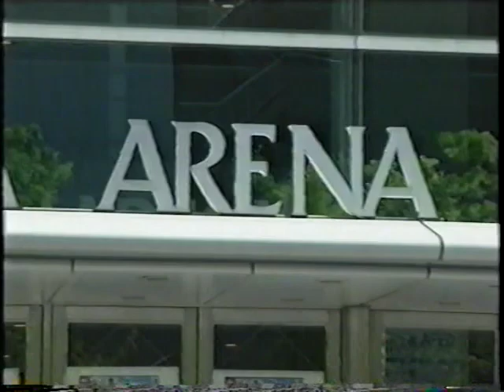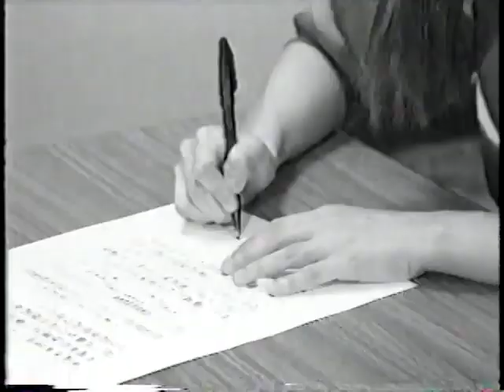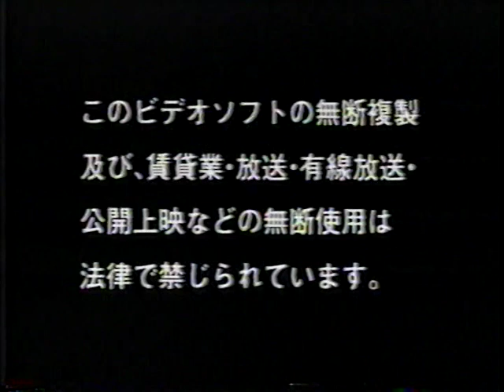FMW Story of the F - 2nd Stage (Women’s Version)